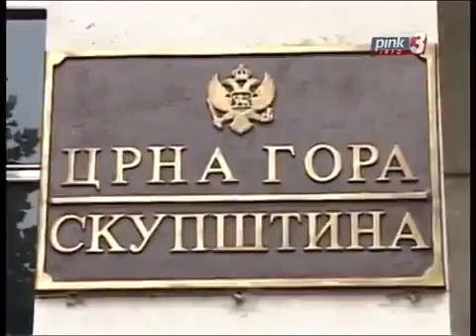Okruzivanje Srbije sa ulaskom Crne gore u NATO!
Okruzivanje Srbije sa ulaskom Crne gore u NATO!, Okruzivanje Srbije sa ulaskom Crne gore u NATO!